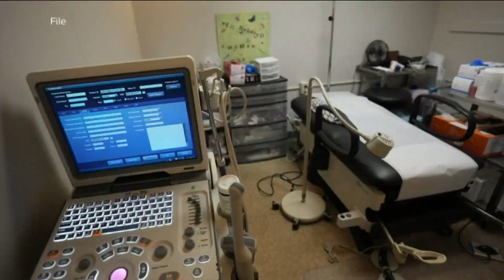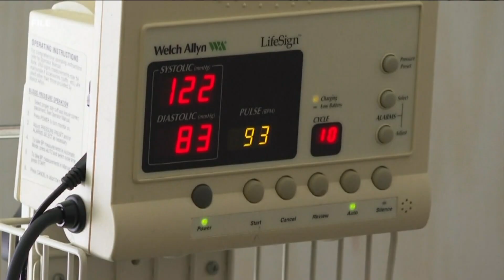New CA law allows lawsuits against sale, distribution of illegal weapons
Texas passed a law known as SB8 that allows people who aren’t connected to an abortion to sue anyone who performs or facilitates an abortion after six weeks, and they can receive up to $10,000 in damages.

"If they’re going to use this framework to put women's lives at risk, we're going to use it to save people's lives here in the state of California," Newsom said in July when he signed an idea of his into law.

Newsom mirrored the law here in California, but instead of abortions, he did it for guns. Private citizens can sue anyone who violates the state’s laws when it comes to the manufacturing, distribution or sale of illegal weapons in California.

"There are 40 million people who can collect $10,000,” said Newsom.

MORE: New CA law allows lawsuits against sale, distribution of illegal weapons